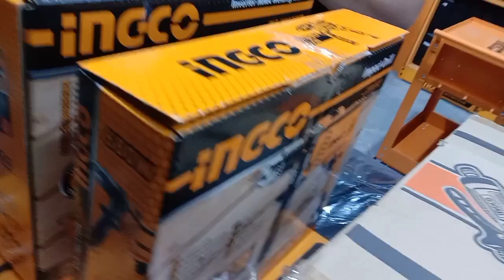INGCO POWER TOOLS welding machine super quality 👍👍 ||zeph vlogz